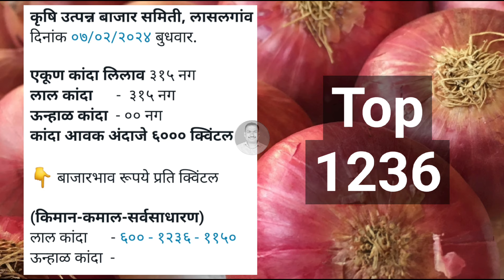Lasalgaon onion rate 7 February। pyaj Bhav today। Kanda Bajar Bhav today।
कांदा बाजारभाव

कांद्याच्या बातम्या